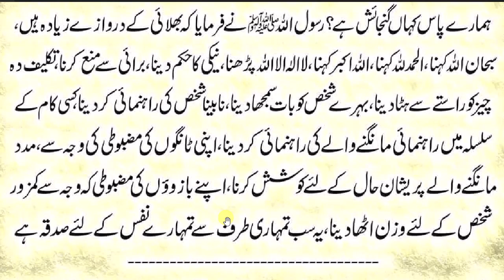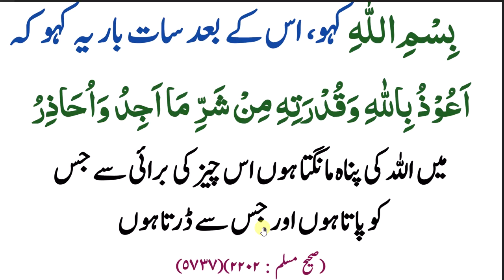daily dua every muslim // روزانہ اپنی ہر ہر سانس کا صدقہ کریں